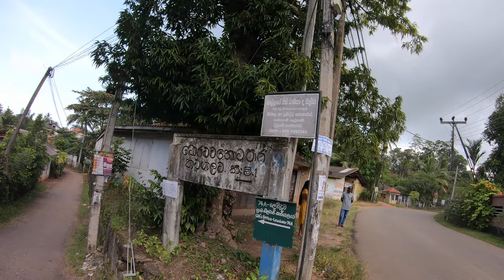Ride to Batapola Part 2